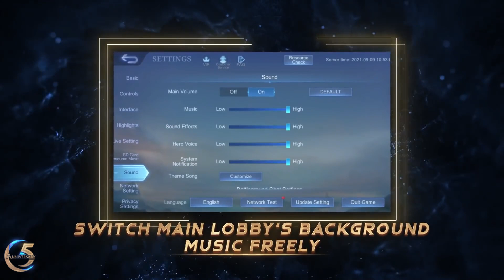CUAL ES EL MEJOR REWAMP? Toda La actualización Del Parche 1.6.18// Mobile Legends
- Descargate NimoTV, no te pierdas todos los sorteos y más.

Hola a todos/as acá les traigo un video hablando sobre la nueva actualización de Mobile legends y probando todos los rewamps

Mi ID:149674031